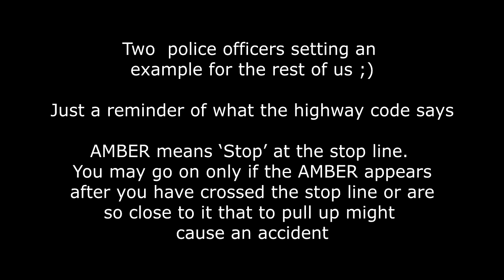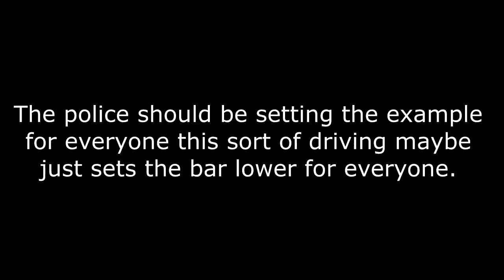Met Police setting an example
The Met police setting an upstanding example for all drivers out there